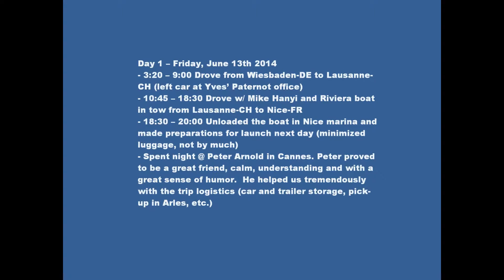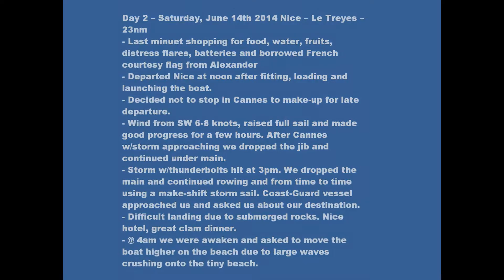Riviera part 1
This is a trip in a replica boat Riviera built by Mike Hanyi. The original was built by Nathanael Greene Hereshhoff in 1874.